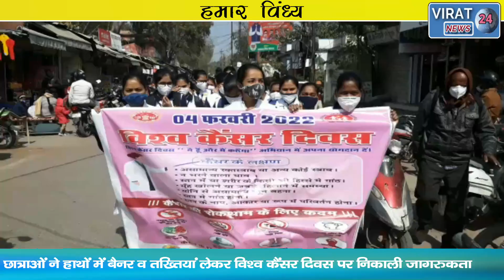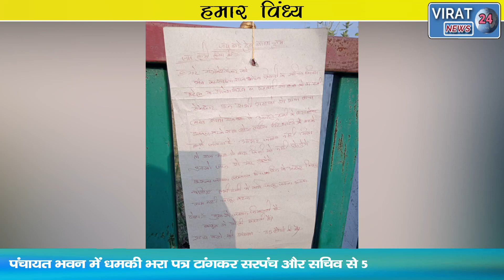हमार विंध्य 05-02-2022 ! देखिये विंध्य कि दिन भर की तमाम खबरें अपनी बघेली भाषा में !